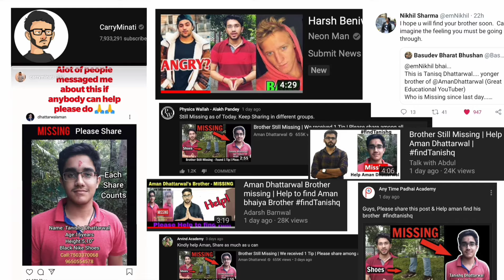Help Aman Dhattarwal | Aman Dhattarwal Brother is Still Missing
Help Aman Dhattarwal.
Aman Dhattarwal Brother is Still Missing.